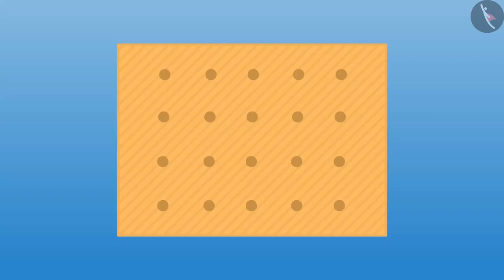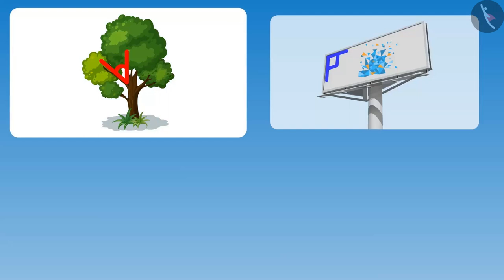आस-पास की वस्तुओं में कोण - भाग 1|Part 2/2|Angles in the objects around us- Part 1 | Hindi | Class 5